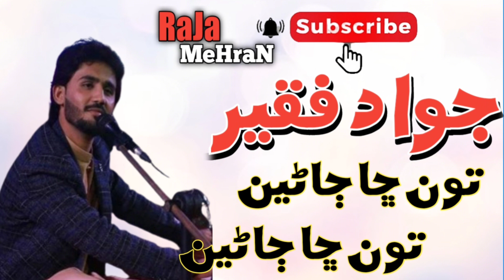Toon Cha Jane Toon Cha jane | Jawad Faqeer | Episode 20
Toon Cha Jane Toon Cha jane | Jawad Faqeer
jawad faqeer
sarmadsindhi​ sindhisong​ sarmad sindhi all songs deshi songs
    • eha niyaz niwrat aasa ...  ​
sindhi